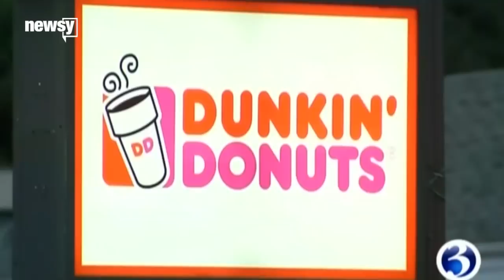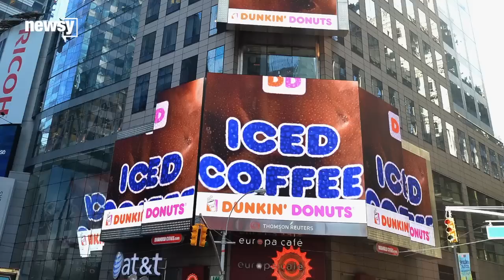Dunkin' Donuts Apologizes After Worker Turns Away Officer - Newsy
A Dunkin' Donuts employee in Connecticut is making headlines after telling a police officer, "We don't serve cops here."